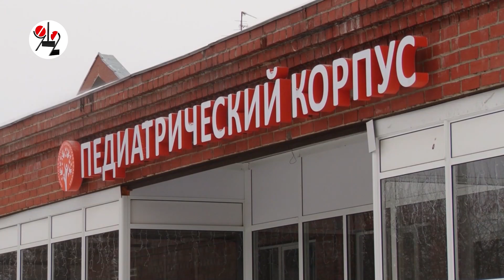5 Дед Морозов десантировались с крыши в детскую клинику. Real video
В хороводе роль ёлочки сыграл хворый мальчуган